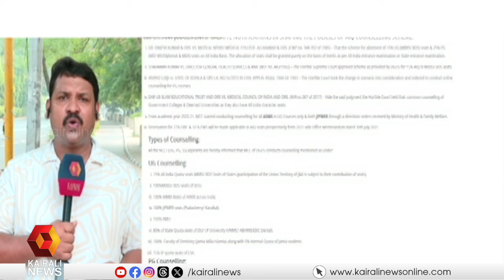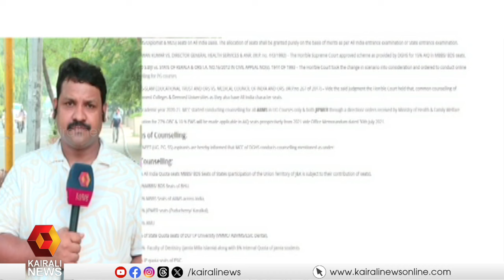നീറ്റ് പരീക്ഷ; മുഴുവന്‍ വിദ്യാര്‍ത്ഥികളുടെയും മാര്‍ക്കുകള്‍ എൻടിഎ നാളെ പ്രസിദ്ധീകരിക്കും | NEET EXAM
നീറ്റ് പരീക്ഷ; മുഴുവന്‍ വിദ്യാര്‍ത്ഥികളുടെയും മാര്‍ക്കുകള്‍ എൻടിഎ നാളെ പ്രസിദ്ധീകരിക്കും
NTA will publish the marks of all the students in the NEET exam tomorrow